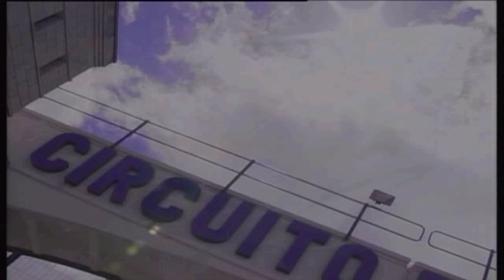MotoGP URT (2000) | [2/10] - Grand Prix series | Jerez | 4K 60FPS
Jerez - Gran Premio de Espana (Round 2)
Difficulty - Legend (Season 4)
Bike - Yamaha YZR 500 v4 / Style - Avenger / Leathers - Interceptor
Gears - Manual
Engine Heat - On
Controller - Keyboard

On Champion and Legend difficulty level there is a problem with very easily overheating engine, in results bike loses power and I couldn't push it to the limit. Instead of fighting against AI (with one exception on Phillip Island) you have to fight with own bike to not overheat him. It's harder than AI on Legend difficulty.

Sorry for video "stuttering", culprit of this issues is a NVidia Shadowplay.